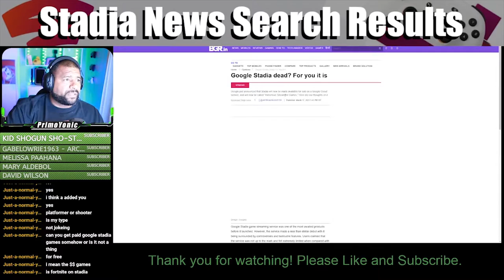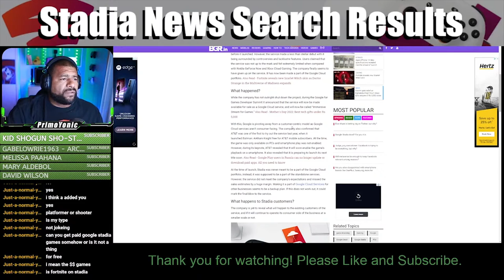YET ANOTHER "STADIA DEAD" ARTICLE | SNSR Episode 2 Clip